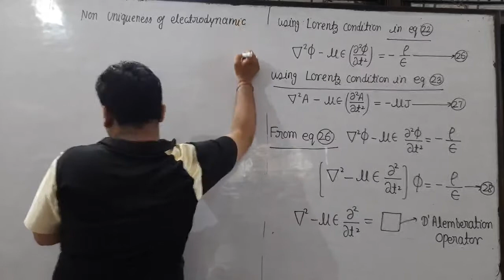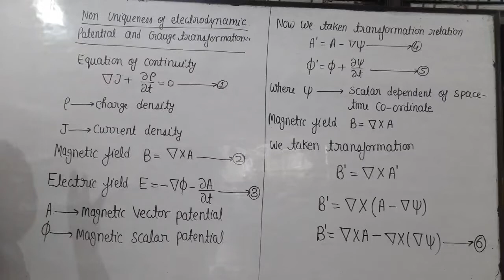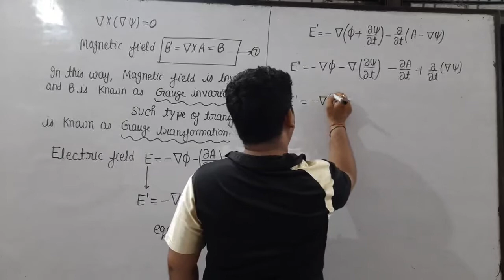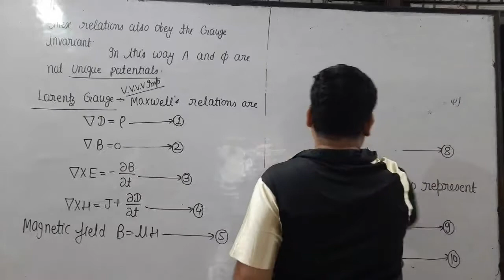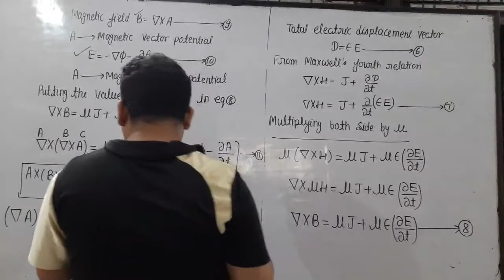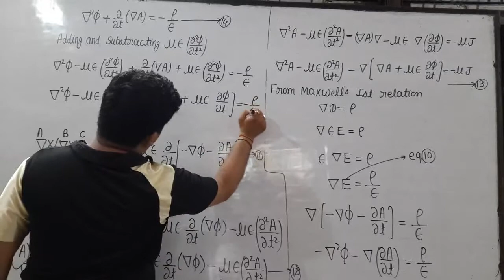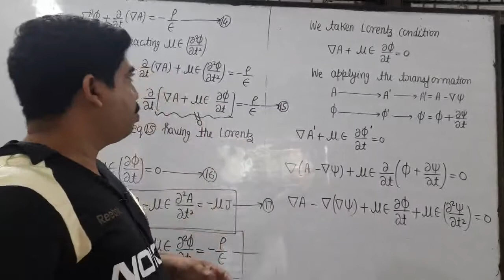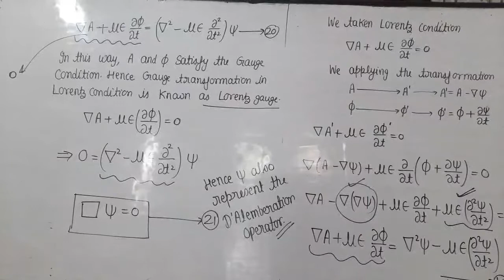non uniqueness of electrodynamic potential and gauge transformation, lorentz gauge